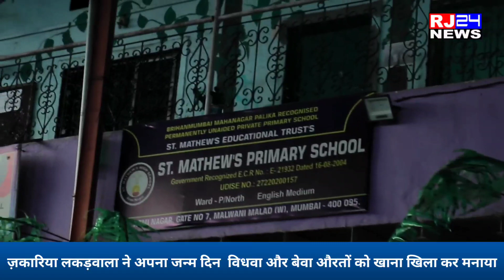ज़कारिया लकड़वाला ने अपना जन्म दिन विधवा और बेवा औरतों को खाना खिला कर मनाया